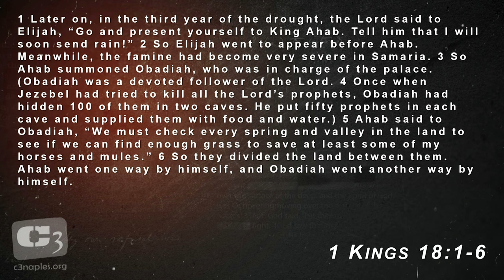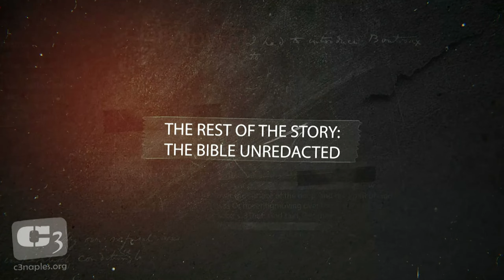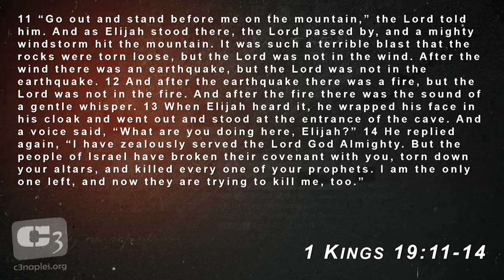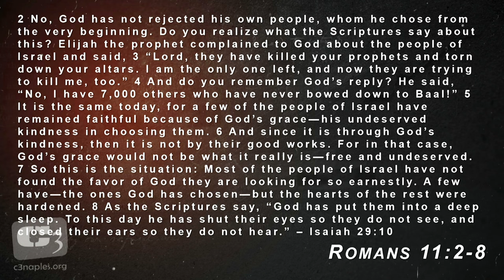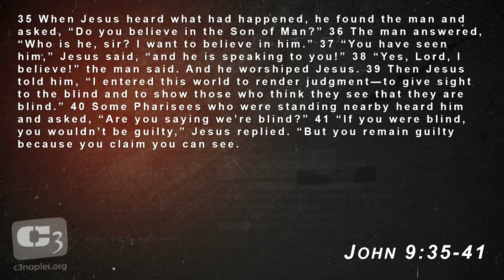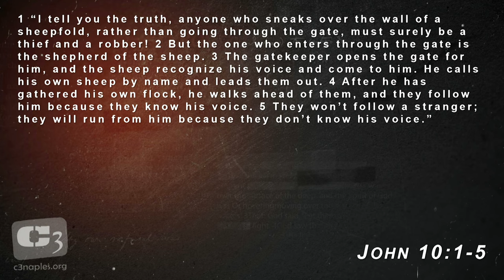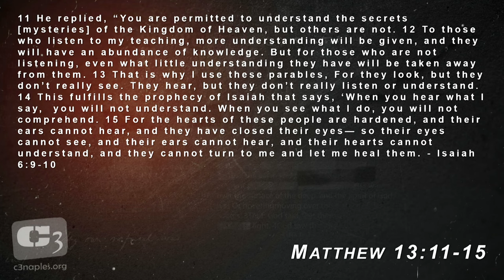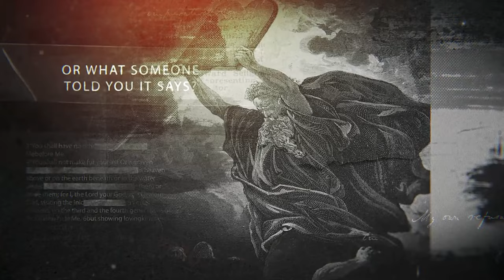Listening to The Lord - Lessons from 1 Kings 18 - 19 - Elijah, Mt Carmel, Mt Sinai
Listening to The Lord - Lessons from 1 Kings 18 - 19 - Elijah, Mt Carmel, Mt Sinai - with Gene Simco.